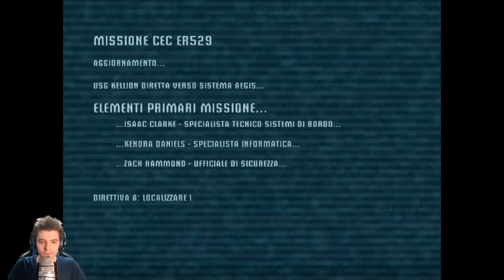Preparatemi un Pampers, Community!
Partita a Dead Space!